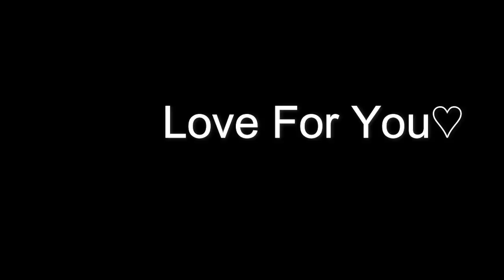ハンコミ！HP撮影風景ダイジェスト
2018年2月4日（日）
渋谷区内のハウススタジオにて